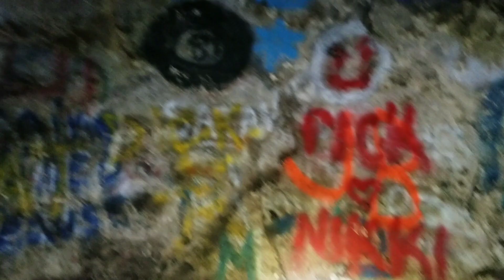Into the Caves at NIGHT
Tonight we are going into the caves to explore them in the dark.  And tree branches start to fall around us..